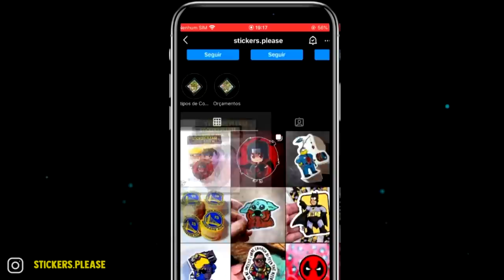NUNCA DESAFIE os MELHORES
@A Resenha dos Mcs

@Batalha do Terminal